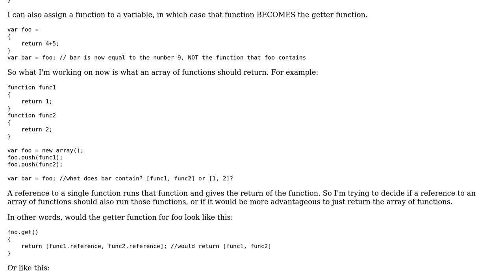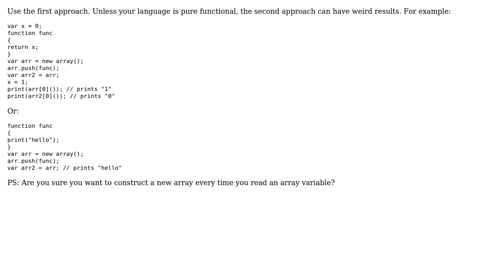If a variable containing a function gave the function's return instead of a reference to the...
Software Engineering: If a variable containing a function gave the function's return instead of a reference to the function, what would an array of functions return?

With thanks & praise to God, and with thanks to the many people who have made this project possible! | Content (except music & images) licensed under CC BY-SA | Music | Images & others | With thanks to user Idan Arye user dallin and the Stack Exchange Network Trademarks are property of their respective owners. You are responsible for your own actions.